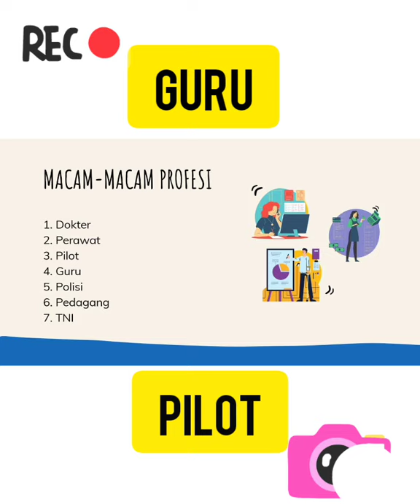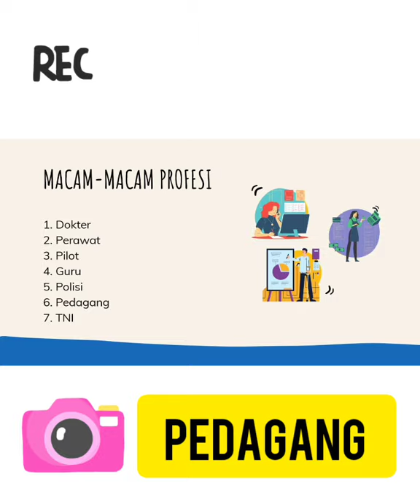Belajar Dari Rumah Tema Pekerjaan/Profesi sub tema 🌹DOKTER🌹 @indri aza